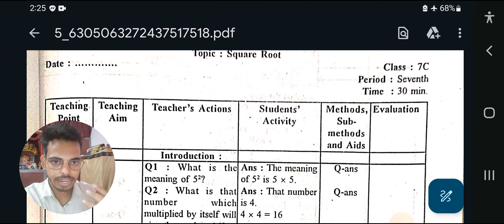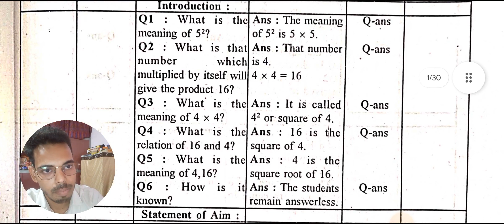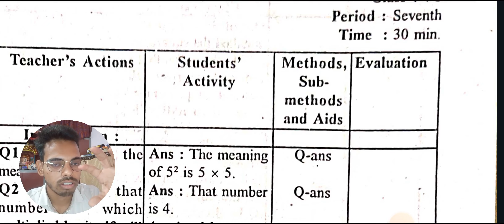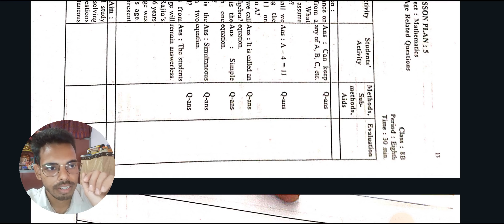B.Ed maths lesson plans in english | lu